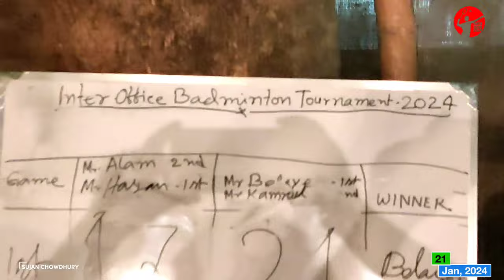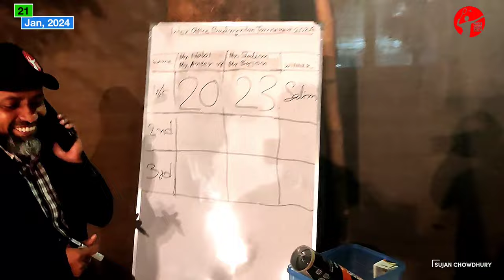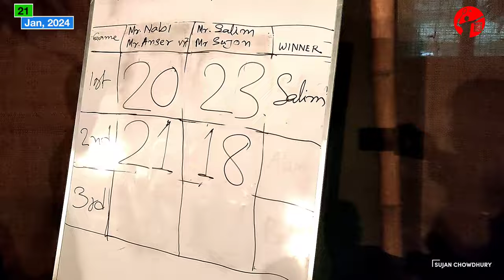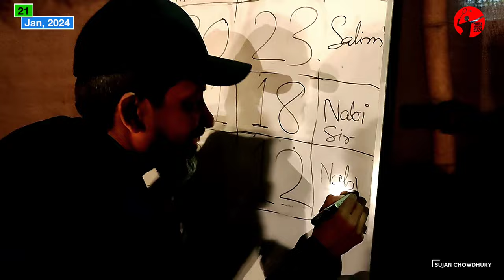Game On: Witness the Intense Battles at Partex Inter-Office Badminton Tournament 2024 🏸🔥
Inauguration of Partex Inter Office Badminton Tournament 2024 | Exciting Matches Today! 🏸🏆

Join us for the thrilling inauguration of the *Partex Inter Office Badminton Tournament 2024!* 🎉 Today's lineup includes three intense games:

1️⃣ Game-1: Mr. Nabi (Sir) + Mr. Ansar vs. Mr. Sujan + Mr. Selim
2️⃣ Game-2: Mr. Alam + Mr.Hasan vs. Mr. Belayet + Mr.Kamrul
3️⃣ Game-3: Mr. Sirat + Mr. Sibbir vs. Mr. Jamil + Mr. Iftekhar

Who will emerge victorious? 🏸🔥 Don't miss the action-packed matches and cheer for your favorite teams! 🎤📺

🌐🏸 Experience international-level intensity at the Partex Inter Office Badminton Tournament 2024! 🔥 In a thrilling twist, the tournament introduces a single-serve play format, mirroring the excitement of top-tier international badminton. Don't miss the chance to witness our office athletes elevate the game to new global standards! 🏆 PARTEXBadminton OfficeSports 🏸 OfficeTournament GameDayExcitement Badminton2024 InaugurationEvent SportsThrills TeamSpirit OfficeGames BadmintonChallenge MatchdayMadness 🏸🏆